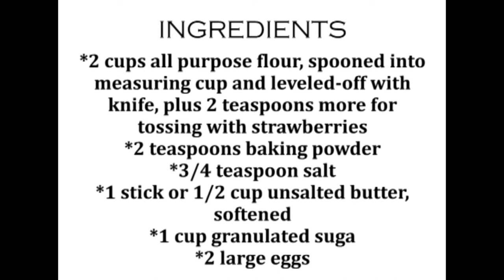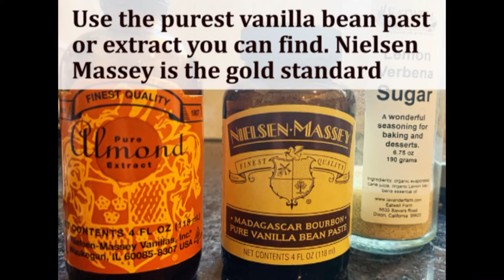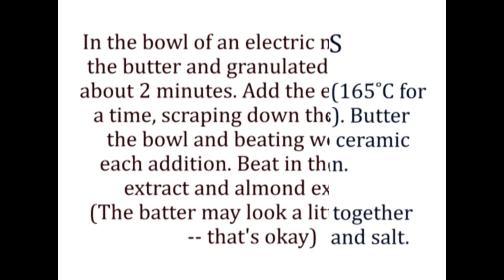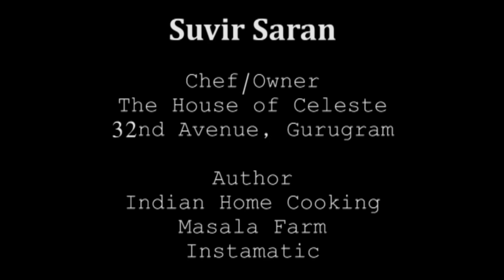Raquel & Jenn's Strawberry Cake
This recipe comes my way from Raquel Pelzel, one of my closest friends and co-author of my books American Masala and Masala Farm. She got the recipe from Jenn Segal of Once Upon A Chef.

It is an easy cake to make and a fun one to have one hand. Forgiving in its ease of baking and how it stays. While Jenn uses the batter to make muffins, I have used a strawberry red Emile Henry deep pie dish to make it into a cake.

PS: Follow the link to my blog for the recipe of the cake.

Video edited and digitized by Aamir Rabbani